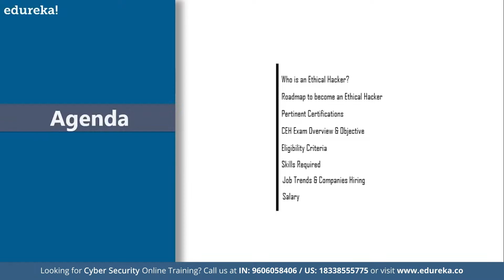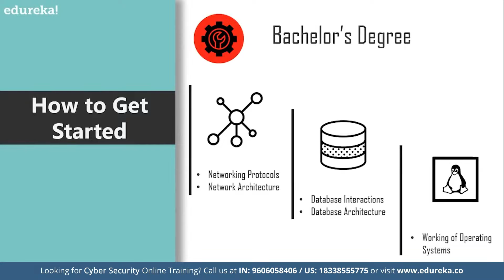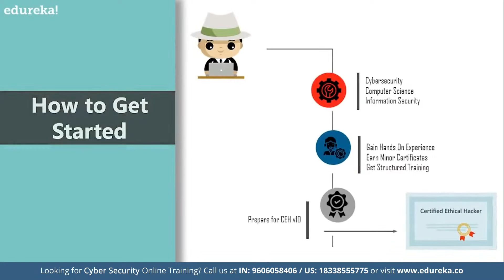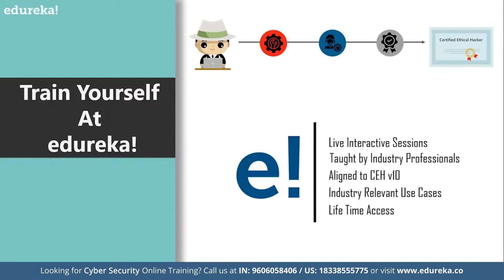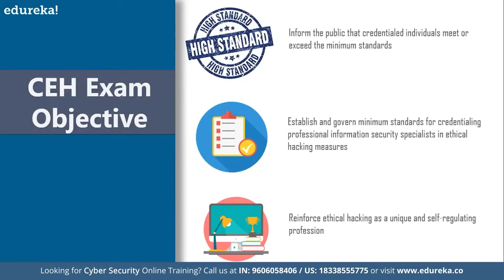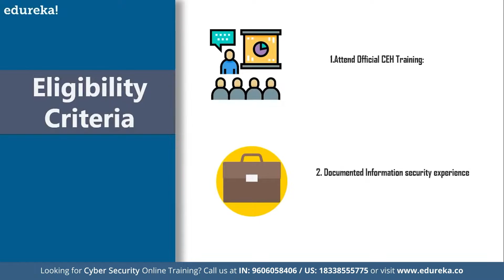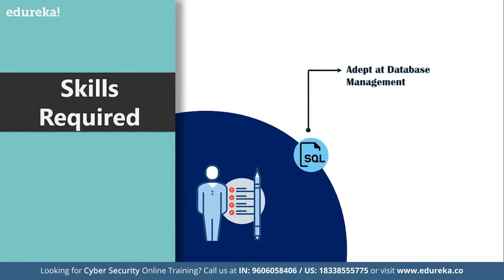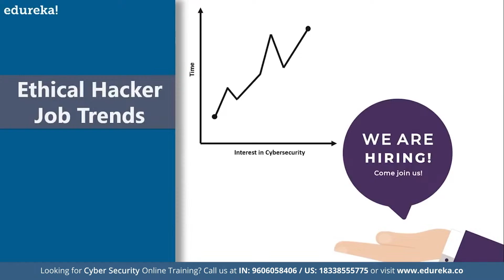How to Become an Ethical Hacker | Ethical hacking certification | Edureka Rewind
🔥 𝐄𝐝𝐮𝐫𝐞𝐤𝐚 𝐂𝐞𝐫𝐭𝐢𝐟𝐢𝐞𝐝 𝐄𝐭𝐡𝐢𝐜𝐚𝐥 𝐇𝐚𝐜𝐤𝐢𝐧𝐠 𝐂𝐨𝐮𝐫𝐬𝐞 - 𝐂𝐄𝐇 𝐯𝟏𝟏 𝐓𝐫𝐚𝐢𝐧𝐢𝐧𝐠 𝐂𝐨𝐝𝐞: 𝐘𝐎𝐔𝐓𝐔𝐁𝐄𝟐𝟎)
This Edureka session on "How to become an ethical hacker", covers all the basic aspects of becoming an ethical hacker. It establishes the concepts like roles, responsibilities, skills, salaries and even trends to get you up to speed with hacking. The following topics are going to be discussed throughout the course of this video:
00:00:00 Introduction
00:00:20 Agenda
00:01:05 Who is an Ethical Hacker
00:01:30 What does he do
00:01:55 How to get started
00:03:28 Train Yourself at Edureka
00:05:06 Pertinent Certification
00:06:10 CEH Exam Overview
00:06:58 CEH Exam Objective
00:07:24 Eligibility Criteria
00:08:18 Skills Required
00:10:58 Job Trend
00:11:31 Companies